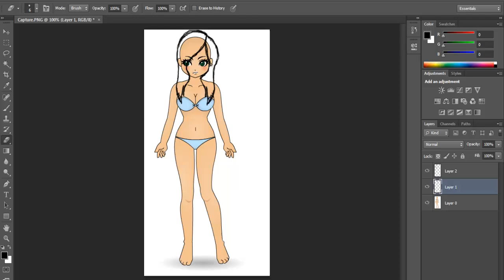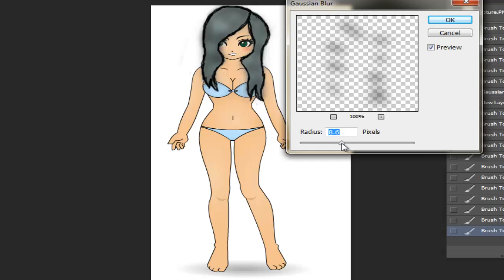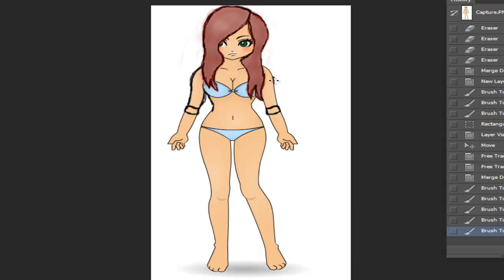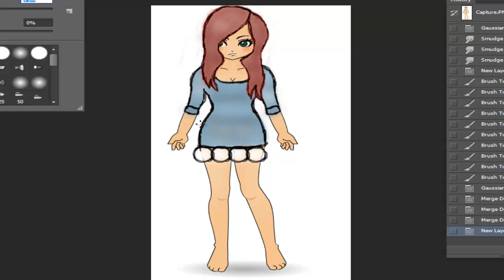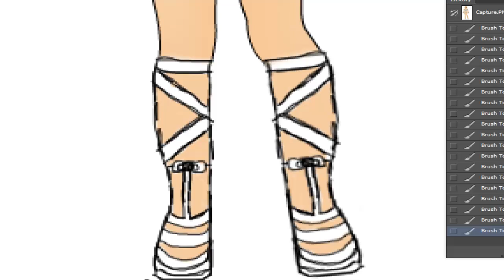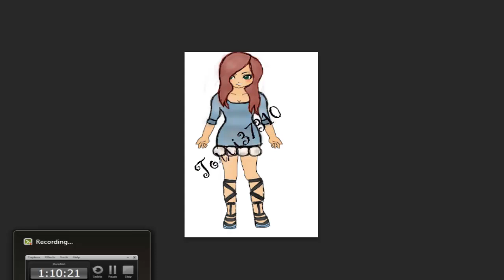Zwinky Edit: Bubble Wrap Girl